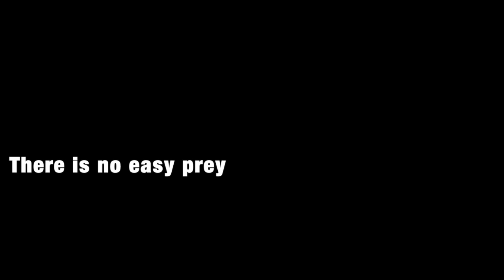There's No Easy Prey No Hay Presa Fácil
It's about you don't always win
Se trata; pero no siempre se gana